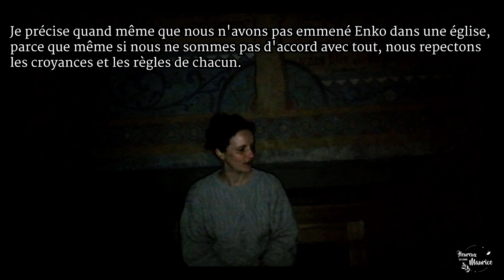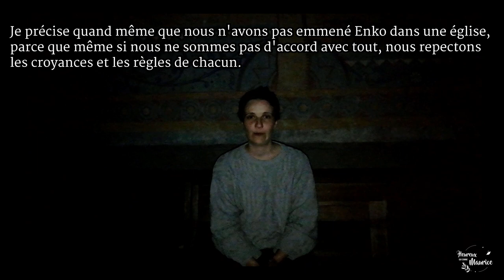Maurice vlog #5 / Direction la Bretagne pour Maurice, le camping car de naturopathie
Et c'est reparti pour l'aventure ! Cette fois-ci, Maurice prend la direction de la Bretagne ! On parle Lamier rouge, calvaire, belles rencontres et Cap de la Chèvre. PLUS D'INFOS 👇

◼️ 1 vidéo ici chaque lundi (quand on a assez d'électricité dans Maurice pour être à l'heure... vanlife )

🧭 Rejoignez la MauriceFamily​

🎵 CRÉDIT MUSIQUE 🎶
Soldat Louis - C'est un pays

*Vidéo réalisée et montée par Heureux qui comme Maurice.*